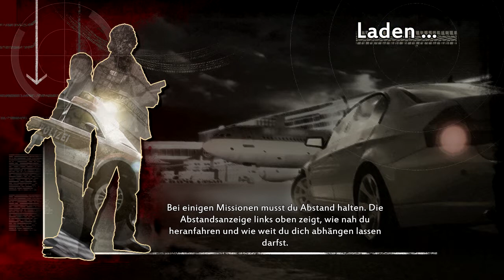Let's Play AfC11 Highway Nights - Part 26 - Deal mit den Zuschauern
Tja, heute fliehe ich vor nicht wirklich gut fahrenden Gegnern, der Nitro ist am Ende alle und ich schaffs net mehr auf 300 und ich mach nen Deal mit den Zuschauern, wie toll ...

Diverse Daten, die unter keinen Video fehlen dürfen:

Skype - Name: wasgehtab110

Play4free - Name: TheDestroyer107 , LPausGold, Daniel_Neupert

Steam - Name: youtube_lpausgold

Mein Name ist Daniel Neupert und habe im September 2012 angefangen, Youtube- Videos zu machen. Mir macht meine "Arbeit" auf Youtube echt viel Spaß und ich hoffe auf nette Antworten von Euch. Ich bin jederzeit für irgendwelche Events zu haben, also schreibt mich an, ich beiße nicht ;)